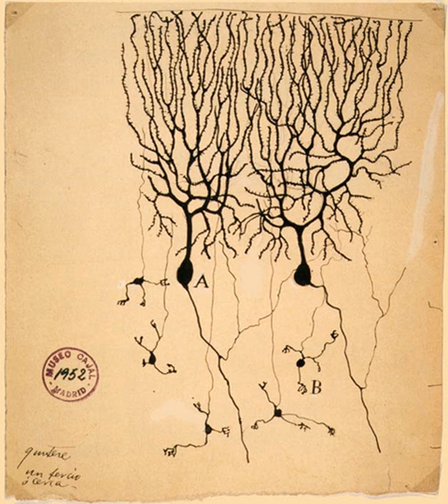Neuroscience | Wikipedia audio article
This is an audio version of the Wikipedia Article:
Neuroscience

- Socrates

SUMMARY
Neuroscience (or neurobiology) is the scientific study of the nervous system. It is a multidisciplinary branch of biology, that combines physiology, anatomy, molecular biology, developmental biology, cytology, mathematical modeling and psychology to understand the fundamental and emergent properties of neurons and neural circuits. The understanding of the biological basis of learning, memory, behavior, perception and consciousness has been described by Eric Kandel as the "ultimate challenge" of the biological sciences.The scope of neuroscience has broadened over time to include different approaches used to study the nervous system at the different scales and the techniques used by neuroscientists have expanded enormously, from molecular and cellular studies of individual neurons to imaging of sensory and motor tasks in the brain. Neuroscience has also given rise to such other disciplines as neuroeducation, neuroethics, and neurolaw.
As a result of the increasing number of scientists who study the nervous system, several prominent neuroscience organizations have been formed to provide a forum to all neuroscientists and educators. For example, the International Brain Research Organization was founded in 1960, the International Society for Neurochemistry in 1963, the European Brain and Behaviour Society in 1968, and the Society for Neuroscience in 1969.